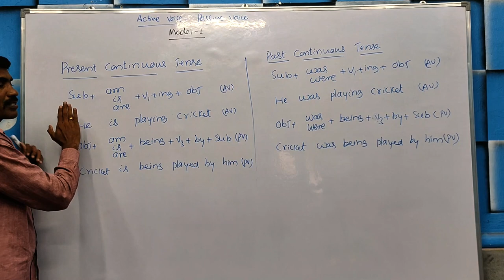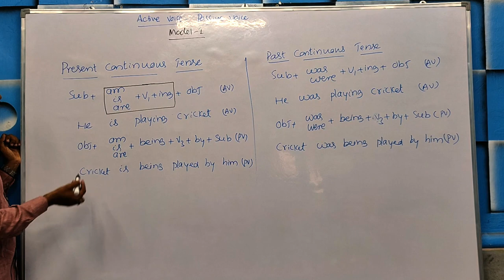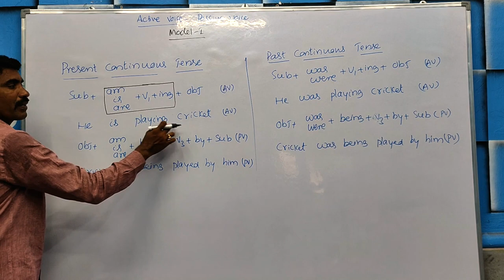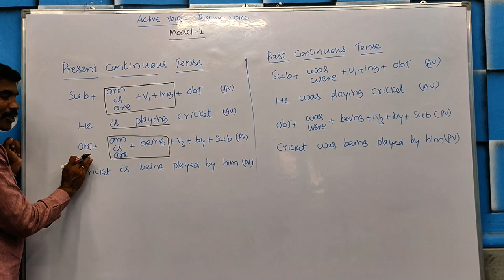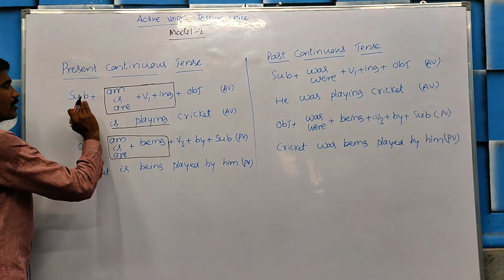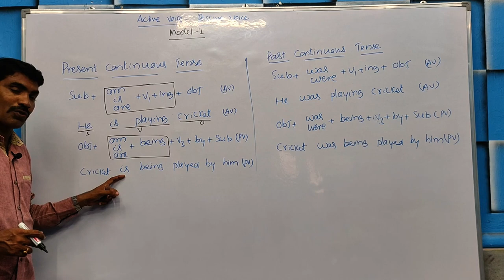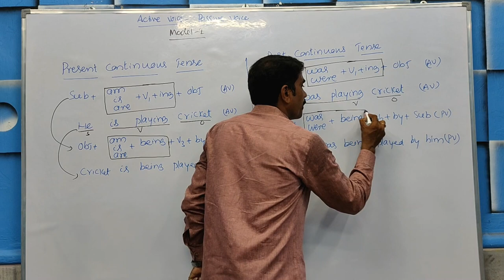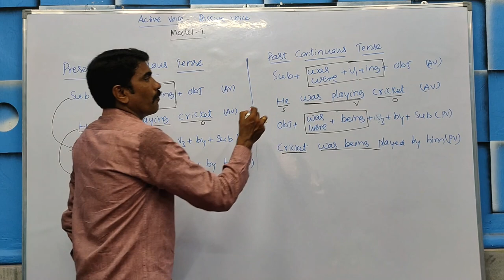Active Voice & Passive Voice | Model1 | English Grammar for Beginners| Study Circle n